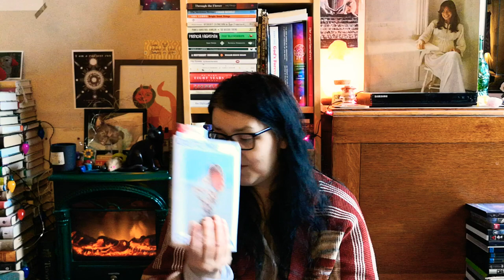Friday Reads.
Books mentioned
Fierce Femmes and Notorious Liars by Kai Cheng Thom